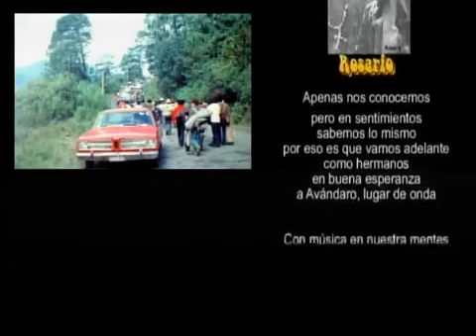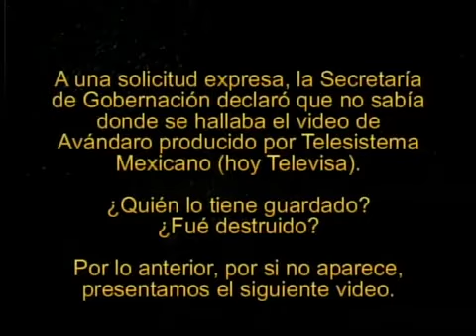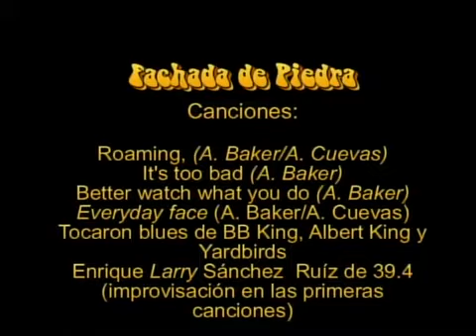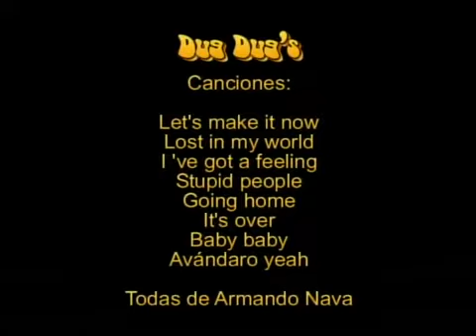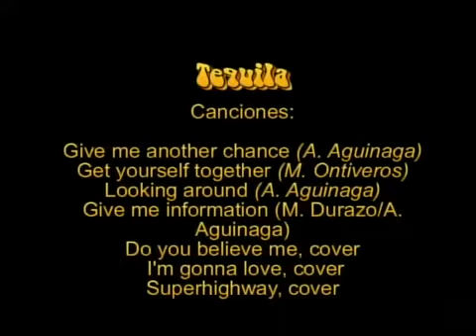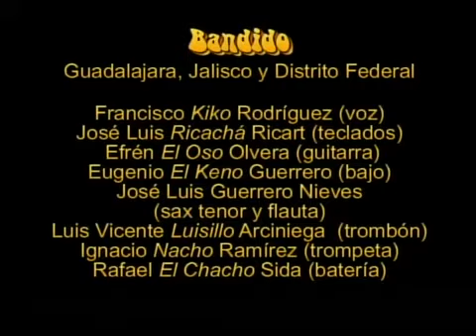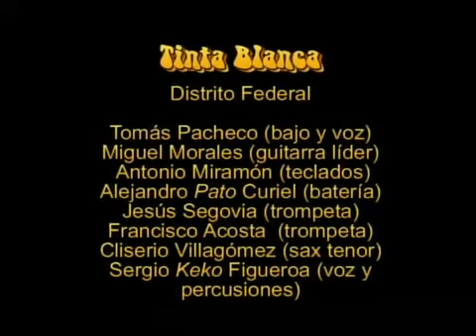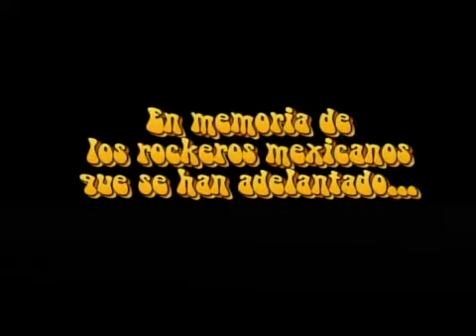y2mate com las glorias de avandaro de c cruz arturo lara m martinez a velazquez a martinez y torre